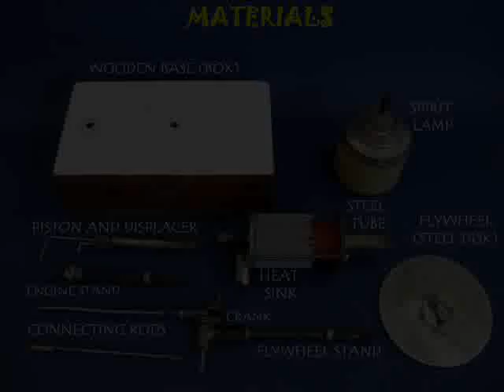STIRLING ENGINE | Indonesian | Mesin Stirling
This Stirling Engine has been designed by Subir Bhaduri. There is a wooden box which houses all the various parts of the engine and also forms its base. A steel screw has been fixed to the wooden box. The Heat Sink is screwed on to the steel screw. The Heat Sink has a central bore in which the piston and displacer move. The right side has a tube which is heated by a Spirit Lamp. Fix the Flywheel / Crank Rod to the Heat Sink. You can see the crank which will have two Con Rods.
Take one con rod and screw it to the crank and let it hang. Then take the long Piston and the small Displacer which is made from M-Seal. Place both of them in the long bore of the Heat Sink. Now lift the Con Rod and attach it to the Displacer. You will see another Crank phased out at 90-degrees to the first one. Place another Con Rod in it and join it to the long Piston. Finally, screw the heavy Flywheel to the crank rod.
Now the Stirling Engine is assembled. Ensure that the Piston and the Displacer move smoothly. You will have to oil them. Finally heat the Pipe attached to the Heat Sink with a Spirit Lamp. The red part is a piece of Ceramic used for thermal insulation. You will have to kick start the Flywheel and then the Engine will start running with its characteristic sound. It is a heat engine and will run as long as the fuel lasts. This work was supported by IUCAA and Tata Trust. This film was made by Ashok Rupner TATA Trust: Education is one of the key focus areas for Tata Trusts, aiming towards enabling access of quality education to the underprivileged population in India. To facilitate quality in teaching and learning of Science education through workshops, capacity building and resource creation, Tata Trusts have been supporting Muktangan Vigyan Shodhika (MVS), IUCAA's Children’s Science Centre, since inception. To know more about other initiatives of Tata Trusts, please